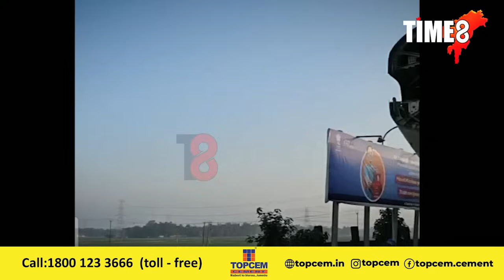পশ্চিমবংগত আৱদ্ধ হৈ আছে অসমলৈ আনি থকা এয়াৰ ক্ৰাফট্।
পশ্চিমবংগত আৱদ্ধ অসমলৈ আনি থকা এয়াৰ ক্ৰাফট্। চাৰিদিন ধৰি আৱদ্ধ হৈ আছে এয়াৰ ক্ৰাফট্খন। কিন্তু কিয় আৱদ্ধ হৈ আছে এয়াৰ ক্ৰাফট্খন?